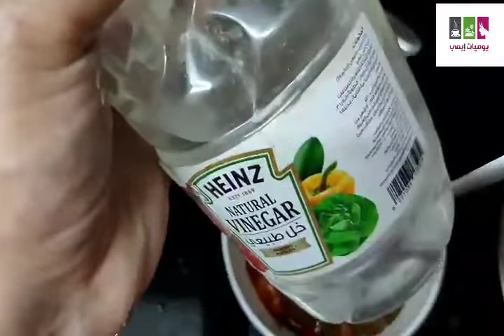طريقة عمل البامية فى الطاجن أحلى شوية بامية هتكليهم فى حياتك بالطريقة بتاعتى اللى ملهاش حل ♥️♥️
نصف كيلو طماطم، نصف كيلو بامية ، ٤ فصوص ثوم، قرن فلفل حار أخضر أو بارد ، بصلة متوسطة ، ٢ ملعقة من الليه ، ملعقة من الزيت